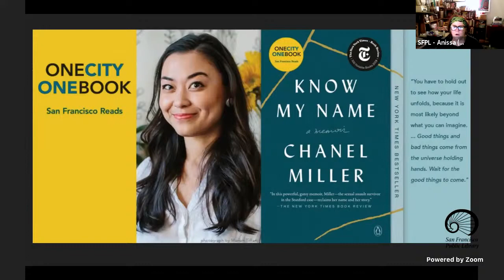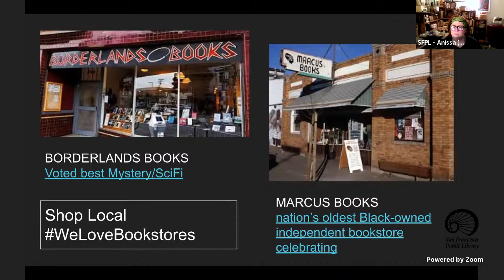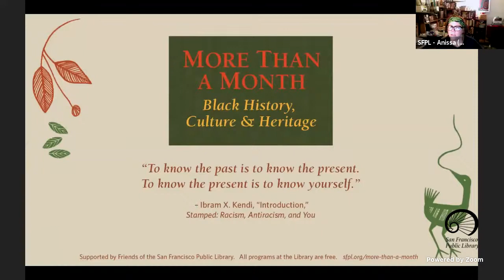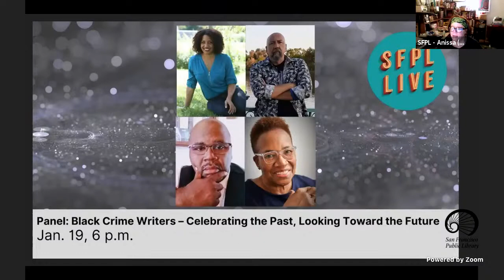Panel: Black Crime Writers – Celebrating the Past, Looking Toward the Future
Mystery authors, S.A. Cosby, Kellye Garrett, Gar Anthony Haywood and Cheryl A. Head discuss the history of Black writers of crime fiction and the future of Black writers in the genre.

S.A. Cosby is an Anthony award-winning writer from Southeastern Virginia. His short fiction has appeared in numerous anthologies and magazines His story Slant-Six was selected as a Distinguished Story in Best American Mystery Stories for 2016. His short story The Grass Beneath My Feet won the Anthony award for best short story in 2019. His writing has been called "gritty and heartbreaking" and "dark, thrilling and tragic." His style and tone is influenced by his varied life experiences which includes but are not limited to being a bouncer, construction worker, retail manager and for six hours a mascot for a major fast food chain inside the world's hottest costume.

Kellye Garrett is the acclaimed author of the Detective by Day mysteries about a semi-famous, mega-broke Black actress who takes on the deadliest role of her life: Private Detective. The first, Hollywood Homicide, won the Agatha, Anthony, Lefty and Independent Publisher “IPPY” awards for best first novel. The second, Hollywood Ending, was nominated for both Anthony and Lefty awards. Prior to writing novels, Garrett spent eight years working in Hollywood, including a stint writing for Cold Case. She currently serves on the Board of Directors for Sisters in Crime and is a co-founder of Crime Writers of Color. Her next project is an ownvoices domestic suspense novel about a woman looking into the overdose death of a one-time reality star found within blocks of her house—her own estranged younger sister.

Gar Anthony Haywood is the Shamus and Anthony award-winning author of twelve crime novels, including the Aaron Gunner private eye series and Joe and Dottie Loudermilk mysteries. His short fiction has been included in the BEST AMERICAN MYSTERY STORIES anthologies and Booklist has called him “a writer who has always belonged in the upper echelon of American crime fiction.” He has written for network television and both the New York Times and Los Angeles Times. He and his wife Donna currently make their home in Denver, Colorado.

Cheryl A. Head is originally from Detroit, and now lives on Capitol Hill in Washington, D.C., where she has navigated a successful career as a writer, television producer, filmmaker, broadcast executive and media funder. Her self-published debut novel, Long Way Home: A World War II Novel, was a 2015 Next Generation Indie Book Award finalist in both the African American Literature and Historical Fiction categories. Her award-winning, Charlie Mack Motown Mystery series (BywaterBooks) is set in Detroit featuring a Black, lesbian private investigator. When not writing fiction, Head consults on a wide range of diversity issues. She is a Senior Associate at Livingston Associates, a member of the Bouchercon Board of Directors and former Director of Inclusion for the board of the Golden Crown Literary Society (GCLS).